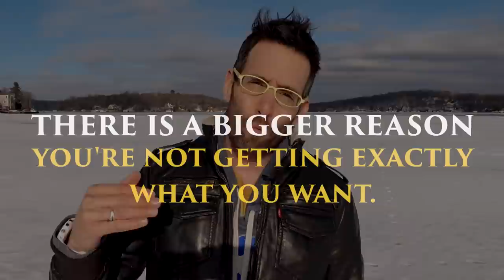youtube video #-Due57NGask